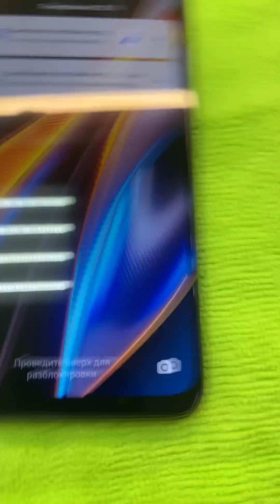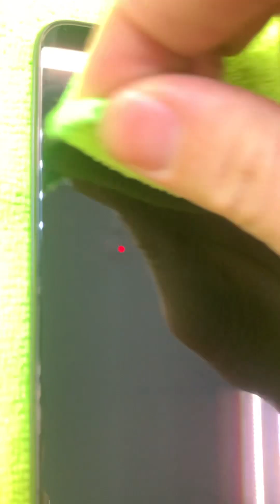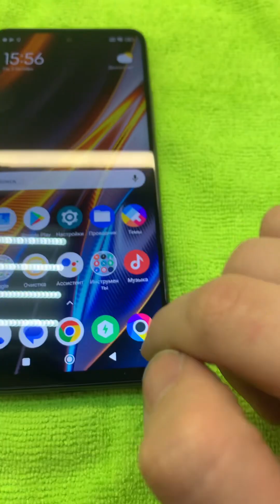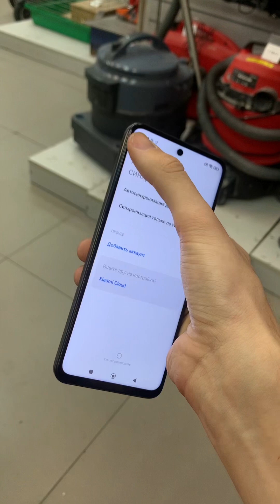Xiaomi POCO X4 GT 8/128 GB 2924